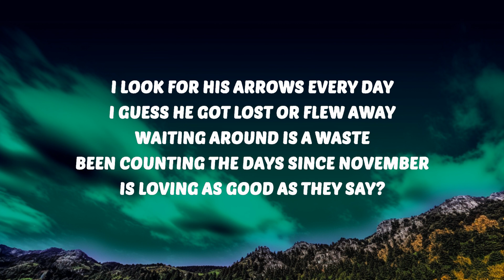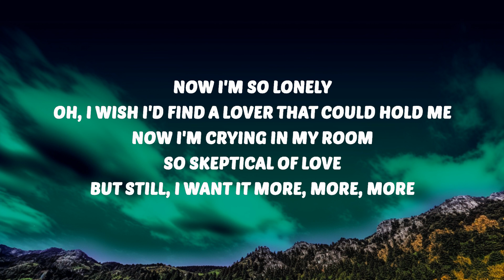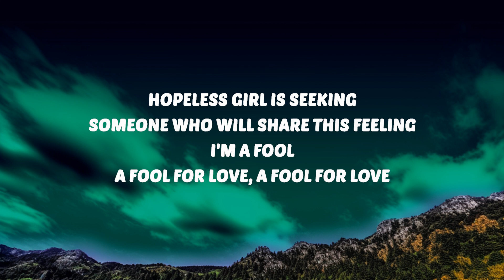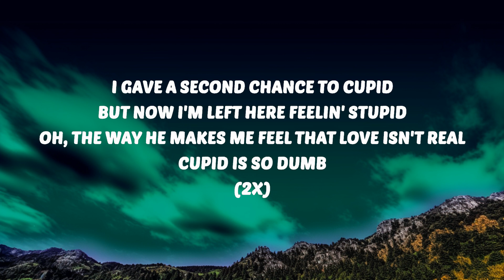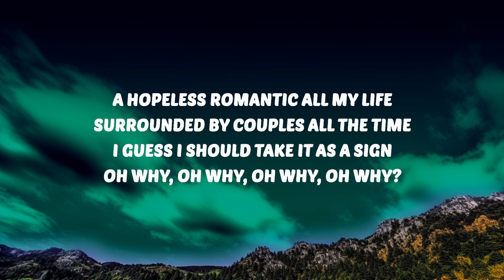1 Hour | FIFTY FIFTY - Cupid (Twin Version) (Sped Up / TikTok Remix) Lyrics | Lyrics Star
1 Hour |  FIFTY FIFTY - Cupid (Twin Version) (Sped Up / TikTok Remix) Lyrics  | Lyrics Star
1 Hour |  FIFTY FIFTY - Cupid (Twin Version) (Sped Up / TikTok Remix) Lyrics  | Lyrics Star
1 Hour |  FIFTY FIFTY - Cupid (Twin Version) (Sped Up / TikTok Remix) Lyrics  | Lyrics Star
🎶 FIFTY FIFTY - Cupid (Twin Version) (Sped Up / TikTok Remix) Lyrics
💜 Support VibesOnly

⭐️ LyricsOnly

FIFTY FIFTY
Cupid
FIFTY FIFTY Lyrics
Cupid Lyrics
FIFTY FIFTY Twin Version
i have a second chance to cupid
but still i wanted more more more

🎤 Lyrics:
[Intro: Aran]

[Chorus: All]
Oh, the way he makes me feel that yêu isn't real

Oh, the way he makes me feel that yêu isn't real (I'm a fool)
Cupid is so dumb (A fool for yêu, a fool for yêu)